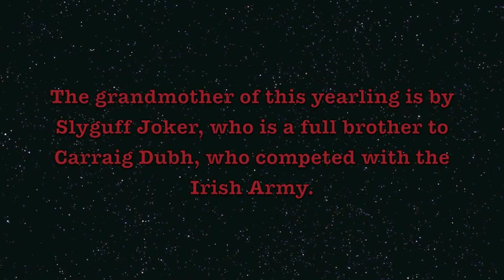2013 Grey Colt by Cruising Ambassador x Carrick Diamond Lad x Slyguff Joker